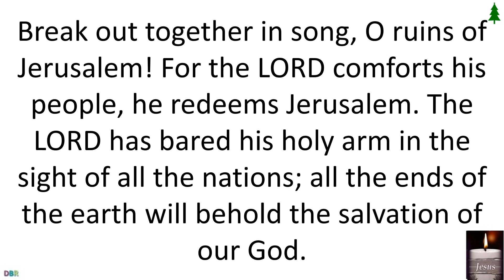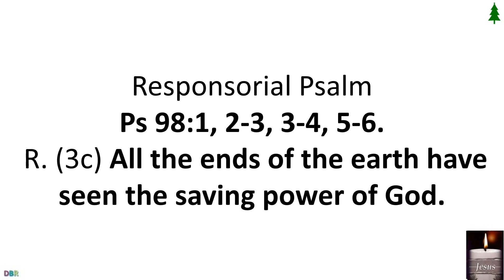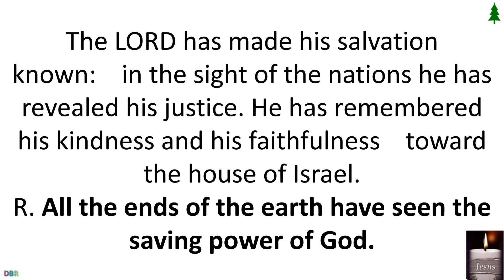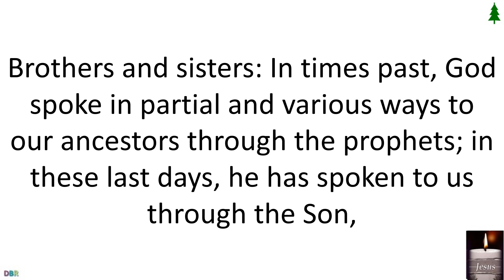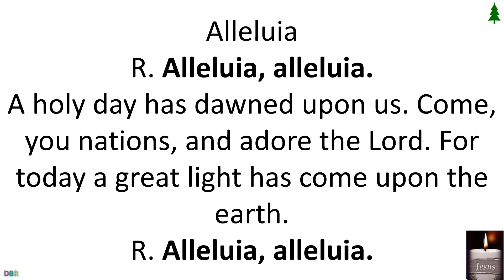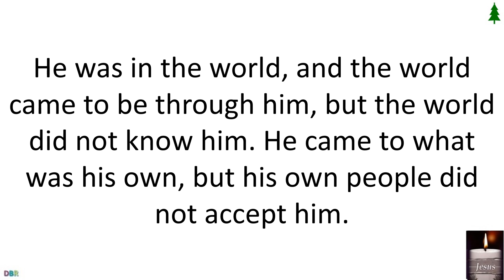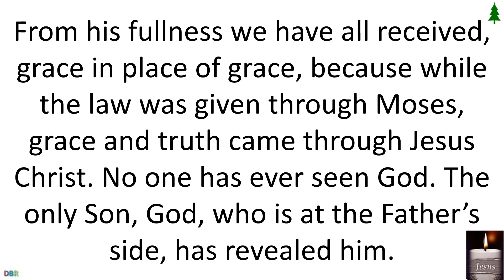25 December 2020 Christmas Day Mass Bible Reading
25 December 2020 Christmas Day Mass Bible Reading
The Nativity of the Lord (During the Day
Lectionary: 16
Reading 1
Is 52:7-10
How beautiful upon the mountains
are the feet of him who brings glad tidings,
announcing peace, bearing good news,
announcing salvation, and saying to Zion,
“Your God is King!”
Hark!  Your sentinels raise a cry,
together they shout for joy,
for they see directly, before their eyes,
the LORD restoring Zion.
Break out together in song,
O ruins of Jerusalem!
For the LORD comforts his people,
he redeems Jerusalem.
The LORD has bared his holy arm
in the sight of all the nations;
all the ends of the earth will behold
the salvation of our God.
Responsorial Psalm
 R. (3c) All the ends of the earth have seen the saving power of God.
The LORD has made his salvation known:
Sing praise to the LORD with the harp,
   with the harp and melodious song.
With trumpets and the sound of the horn
   sing joyfully before the King, the LORD.
Reading 2
Heb 1:1-6
Brothers and sisters:
In times past, God spoke in partial and various ways
to our ancestors through the prophets;
in these last days, he has spoken to us through the Son,
whom he made heir of all things
and through whom he created the universe,
who is the refulgence of his glory,
the very imprint of his being,
and who sustains all things by his mighty word.
When he had accomplished purification from sins,
he took his seat at the right hand of the Majesty on high,
as far superior to the angels
as the name he has inherited is more excellent than theirs.
For to which of the angels did God ever say:
You are my son; this day I have begotten you?
Or again:
I will be a father to him, and he shall be a son to me?
And again, when he leads the firstborn into the world, he says:
Let all the angels of God worship him.
Alleluia
R. Alleluia, alleluia.
A holy day has dawned upon us.
Come, you nations, and adore the Lord.
For today a great light has come upon the earth.
Gospel
Jn 1:1-18
In the beginning was the Word,
and the Word was with God,
and the Word was God.
He was in the beginning with God.
All things came to be through him,
and without him nothing came to be.
What came to be through him was life,
and this life was the light of the human race;
the light shines in the darkness,
and the darkness has not overcome it.
A man named John was sent from God.
He came for testimony, to testify to the light,
so that all might believe through him.
He was not the light,
but came to testify to the light.
The true light, which enlightens everyone, was coming into the world.
He was in the world,
and the world came to be through him,
but the world did not know him.
He came to what was his own,
but his own people did not accept him.
But to those who did accept him
he gave power to become children of God,
to those who believe in his name,
who were born not by natural generation
nor by human choice nor by a man’s decision
but of God.
And the Word became flesh
and made his dwelling among us,
and we saw his glory,
the glory as of the Father’s only Son,
full of grace and truth.
John testified to him and cried out, saying,
“This was he of whom I said,
‘The one who is coming after me ranks ahead of me
because he existed before me.’”
From his fullness we have all received,
grace in place of grace,
because while the law was given through Moses,
grace and truth came through Jesus Christ.
No one has ever seen God.
The only Son, God, who is at the Father’s side,
has revealed him.